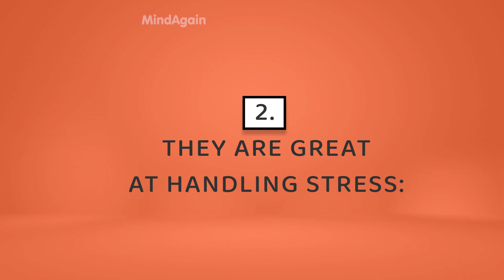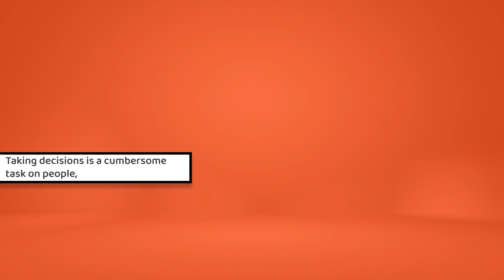5 Characteristics of INFP-A (Assertive INFP)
5 Characteristics of INFP-A (Assertive INFP).
Mediators try to get along with everyone that they come in contact with. They promote peace and harmony everywhere they find themselves. They are soft, free-spirited, and private personalities who see life as an endless series of possibilities waiting to be grasped. Assertive INFPs are more confident and in control of the things they do. They are not afraid of moving forward. They never doubt themselves in anything that they do.

► RELATED RESOURCES: